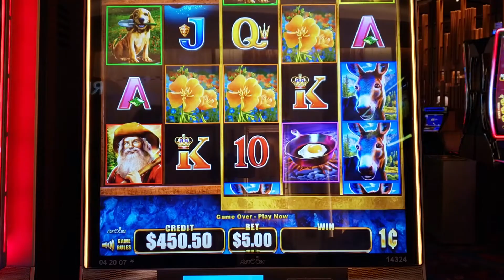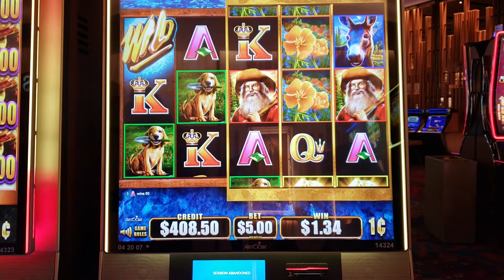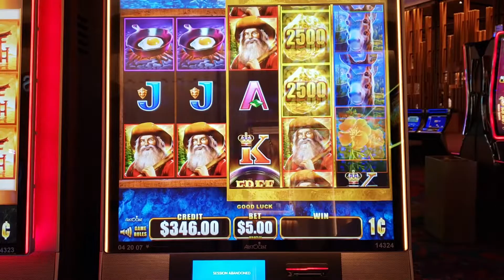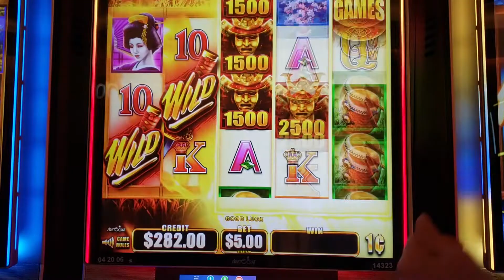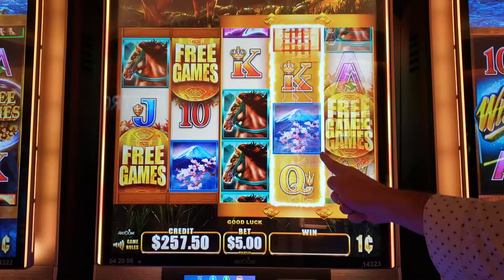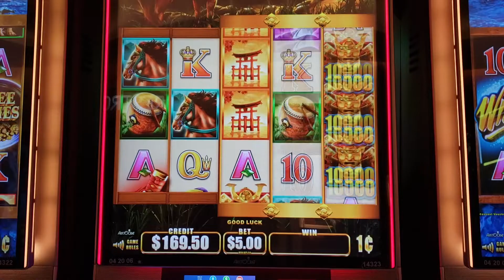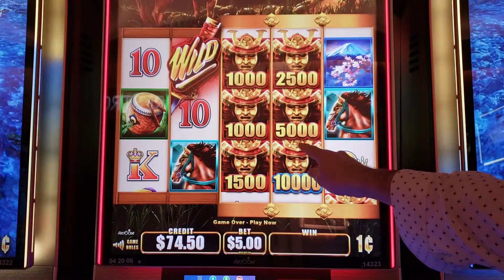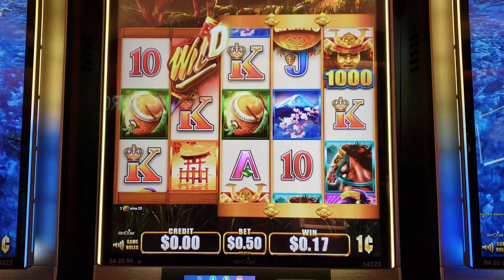Searching for Gold with the Golden Nugget!